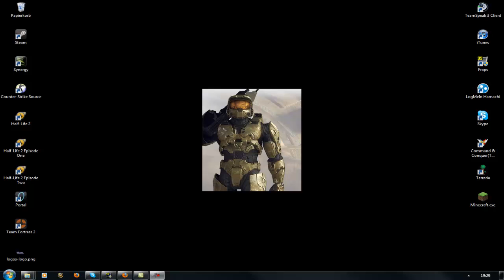Info vom 30.8.11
Ja hier mal paar Infos zu meinen Videos ETC